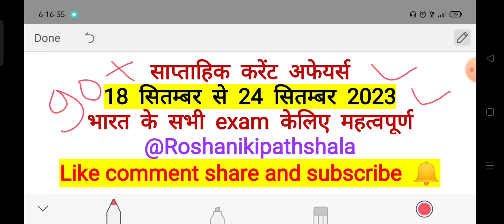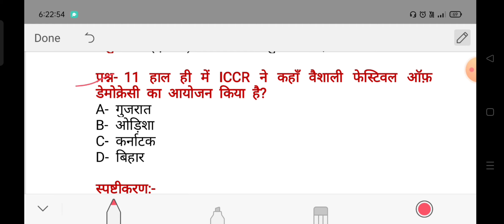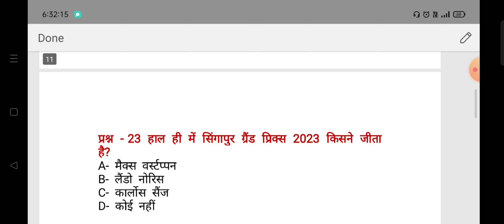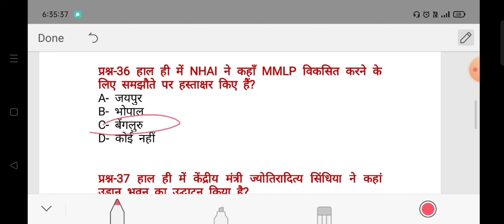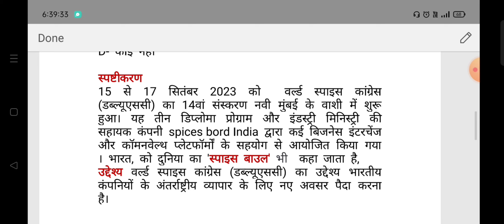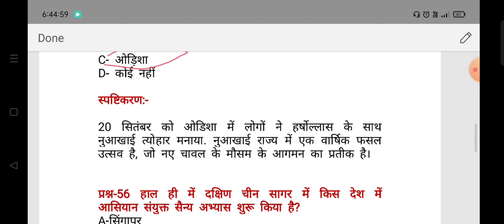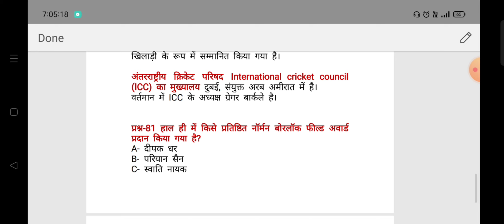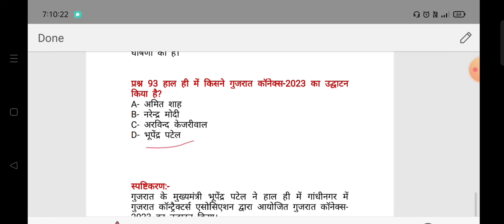18- 24 September 2023 weekly Current Affairs Gk Questions Answers in hindi | all competitive exams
weekly current affairs GK question answer
18-24 September 2023
CG Apex Bank exam preparation 2023

Weekly current affairs are the best way to prepare for the General Awareness section. Remembering daily news may not be feasible but going through weekly current affairs one-liner can serve you the maximum benefit. You cannot score good marks without working hard on your General awareness. In most of the exams, this section carries more marks than any other section. You can understand the importance of it from this fact itself.

तेजी से विकसित हो रही दुनिया में नेविगेट करना एक चुनौती  है। करेंट अफेयर्स एमसीक्यू दुनिया भर की सबसे हालिया और महत्वपूर्ण घटनाओं और अपडेट की जानकारी दिया जाता है। यह राजनीति, अर्थव्यवस्था, पर्यावरण, खेल, विज्ञान और अन्य क्षेत्रों को कवर करते हुए, बदलते वैश्विक परिदृश्य के साथ तालमेल रखने के लिए एक अनिवार्य उपकरण है। करेंट अफेयर्स पर ये बहुविकल्पीय प्रश्न प्रतिस्पर्धी परीक्षाओं, पेशेवरों या विश्व स्तर पर जागरूक होने के इच्छुक किसी भी व्यक्ति के लिए एक व्यापक समीक्षा प्रदान करते हैं। नियमित रूप से अद्यतन किए जाने वाले करेंट अफेयर्स प्रश्न उत्तर का  व्यापक सेट, सूचित रहने के इच्छुक लोगों के लिए एक मूल्यवान संसाधन प्रदान करता है।
bank एग्जाम
Apex bank exam 2023
reasoning tricks
daily current affairs
world affairs
chandrayan Luna 25 roos
all competitive exam
world affairs
indian affairs
bank exam
police counstable